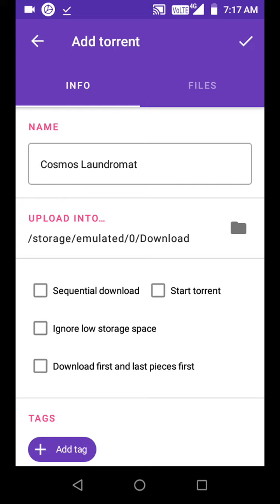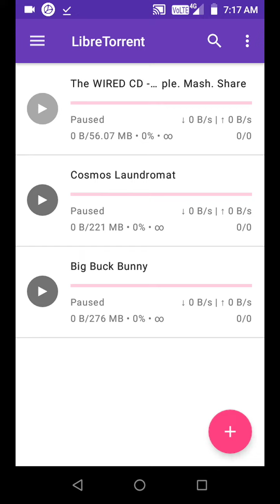download torrent on android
how to download torrents and magnet links on android phone?

get your app from Google play store